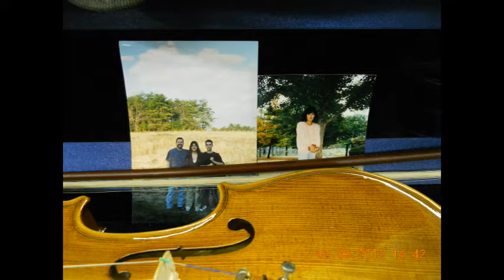PeePaw McDonald Playing the Guitar and Violin (Song Number 1)